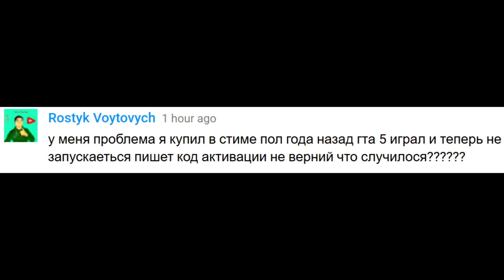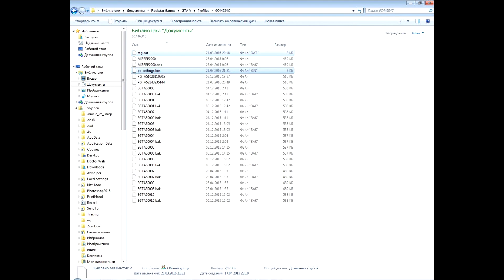ГТА 5 ошибка активации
GTA 5 ошибка активации что делать как решить. Читать GTA 5 GTA5 Social Club